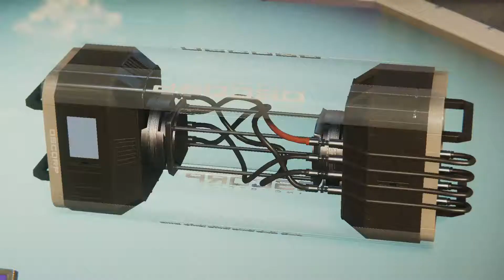Let's Play Marvel's Spider Man part 27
Tevin here back with another part of Let's Play Marvel's Spider-Man! In today's video we continue on with the story and get into one of my favorite missions in this game.

Like Live Streams? Then check out my friend Crayzdlion on Twitch for his live streams of this game as well.